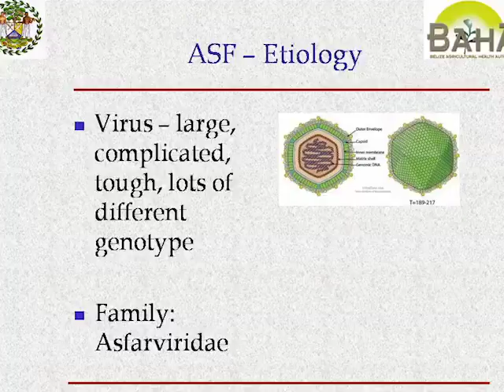BAHA on High Alert Following African Swine Fever Outbreak in Asia, Africa, Europe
The Belize Animal and Health Authority has put in place precautionary measures to protect the country from African swine fever. It is a highly contagious hemorrhagic viral disease of domestic and wild pigs, which is responsible for serious economic and production losses. Vast areas of the Eastern hemisphere are being affected with forty-five countries reporting outbreaks. The disease is not present in Belize and BAHA wants to keep it that way as it can have devastating effects on the swine industry. News Five’s Hipolito Novelo reports.